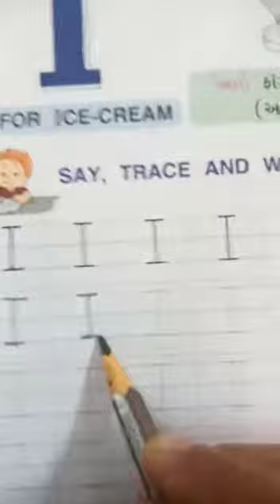શિશુ 1 અંગ્રેજી ચોપડીમાં પેજ નંબર 32થી 35 કરાવવું Video 2020 09 11 at 9 38 03 AM